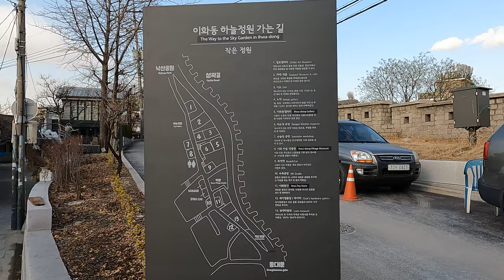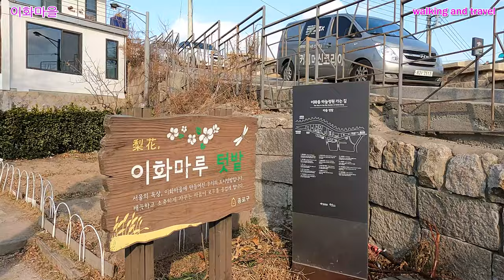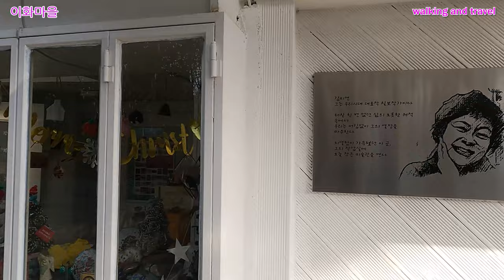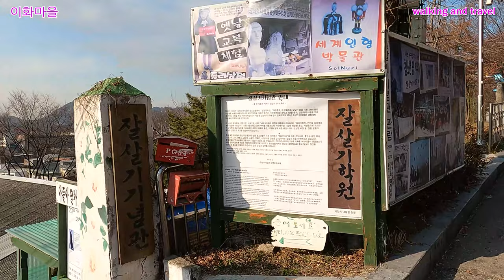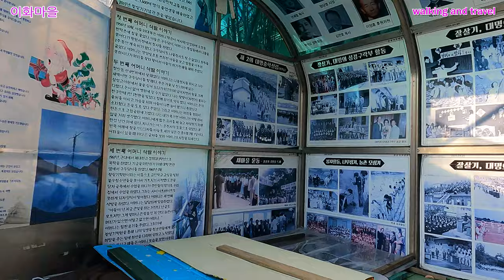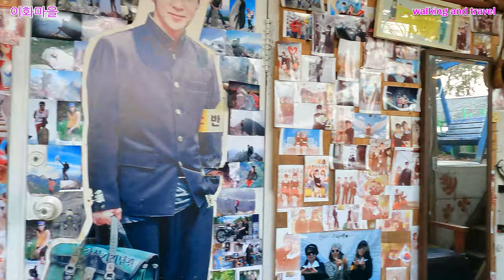[4K] 아름다운 이화마을 골목길 걷기/Walking the alleys of the beautiful Ihwa Village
안녕하세요!!!
이번 영상은 2022년 1월 3일 월요일 오후에 서울 종로구 동숭동 낙산공원 아랫동네 이화마을을 걷습니다.
이화마을은 옛날에는 벽화를 많이 그려놓고, 사람들이 많이 찾아오게 했던 곳인데, 주민들이 시끄럽다고 벽화를 지웠다는 기사를 본적이 있는 곳인데, 아직까지 약간은 벽화가 남아있는 곳도 있었습니다.
나는 벽화보다는 내가 옛날에 살았던 동네와 비슷한 좁은 골목길이 있는 동네라 이런 골목을 걸으면 옛날 생각, 옛 추억이 떠올라서 이런 길을 좋아합니다.
그럼 함께 걸어볼까요?
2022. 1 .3(월) 2:00 오후
날씨 : 맑음
온도 : 0℃

Hello!!!
In this video, on the afternoon of Monday, January 3, 2022, I walk through Ihwa Village in the lower neighborhood of Naksan Park in Dongsung-dong, Jongno-gu, Seoul.
Ihwa Village used to be a place where a lot of murals were painted and people came to visit, but I saw an article that the residents had removed the murals because it was noisy, but there were some places where there were still some murals.
Rather than murals, I like this street because it brings back old memories and old memories because it is a town with narrow alleys similar to the town I used to live in.
So shall we walk together?
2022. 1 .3 (Mon) 2:00 pm
Weather: Sunny
Temperature: 0℃